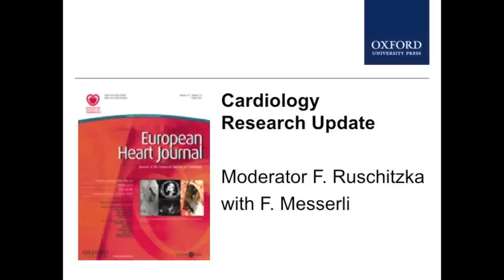Cardiology Research Update from the European Heart Journal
Frank Ruschitzka, Director of Heart Failure/Transplantation Clinic at University Clinic Zurich, speaks with Franz Messerli, Director of the Hypertension Program at St. Luke's-Roosevelt Hospital Center, about the latest cardiology research at the 20th Cardiology Update Course in Davos